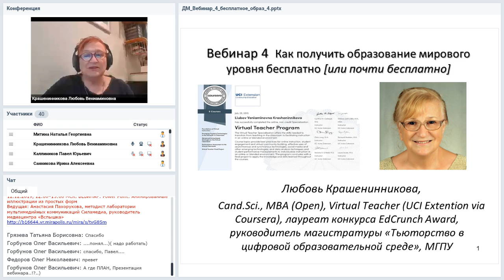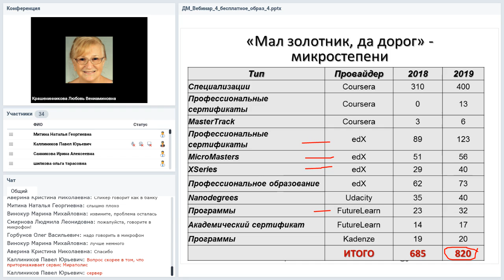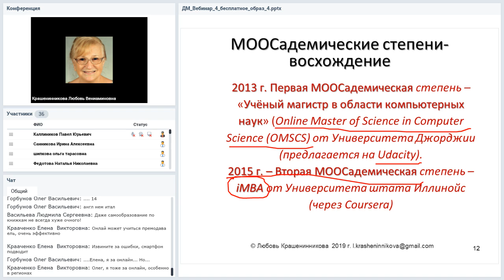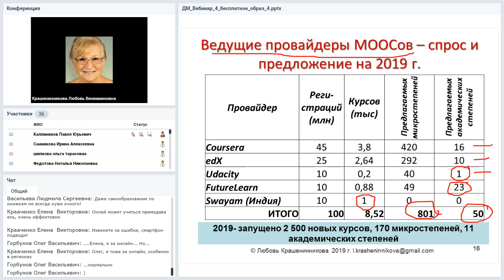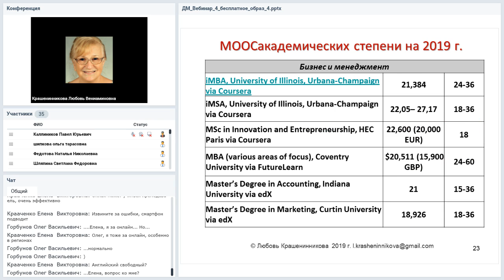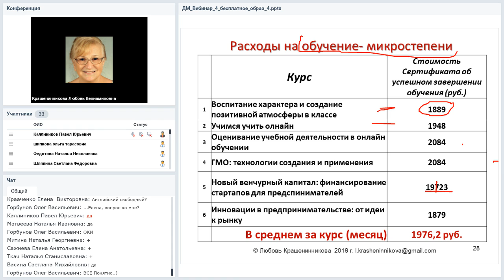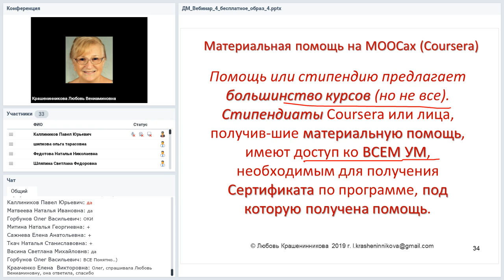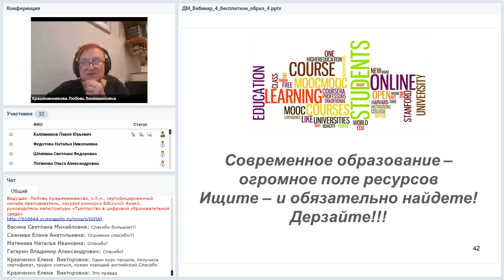Как получить образование мирового уровня бесплатно? состоялся 09.12.2019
Вебинар
Как получить образование мирового уровня бесплатно?
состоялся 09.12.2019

Ведущая вебинара:
Любовь Крашенинникова, к.б.н., сертифицированный онлайн преподаватель, лауреат конкурса EdCrunch Award, руководитель магистратуры «Тьюторство в цифровой образовательной среде»

Ходит много страшилок о дороговизне качественного образования. Но так ли уж безвыходна современная нам ситуация с оплатой образования? Моя позиция как ведущего вебинара: все не так суицидально, есть еще места (и времена) где можно найти знания по очень даже «горячим» темам. Как всегда, «места знать надо» и «волка ноги кормят». Приходите, я поделюсь с вами своим опытом.